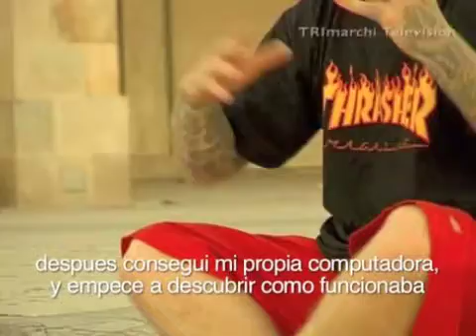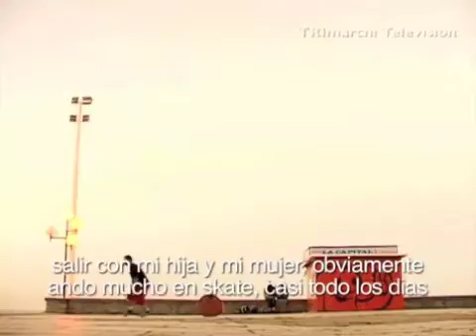Joshua Davis entrevista en argentina 2008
entrevista realizada en el marco del TMDG 2008 en Mar del Plata ARGENTINA